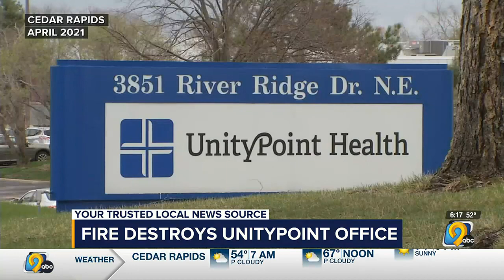Former UnityPoint office destroyed in fire could become housing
The Cedar Rapids building that housed a UnityPoint office that a fire destroyed could become housing.